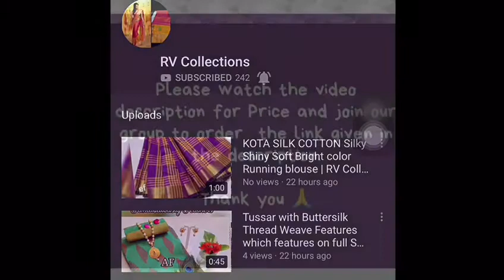Kollam pattu sarees with Pochampally boRder, contrast Pallu and blouse | RV Collections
🌺Kollam pattu sarees with Pochampally boder , contrast Pallu and blouse🌺  ↪singles cost:2370+⛵  ✈ Ready to dispatch✈ pv

Jamdani Sarees,
bridal sarees,
kuppadam sarees,
uppada sarees,
chiffon sarees,
chettinad sarees,
Wedding sarees,
Party wear sarees,
Banarasi sarees,
Bangalore silk sarees,
Linen Sarees,
Ikkat sarees,
Two tone sarees,
Hadloom sarees,
Organza sarees,
Organsa sarees,
half sarees,
Rayon Kurtis,
Bandhani Sarees,
saris,
Daily wear sarees,
Blouse designs,
Bridal sarees,
Marriage collections,
latest sarees,